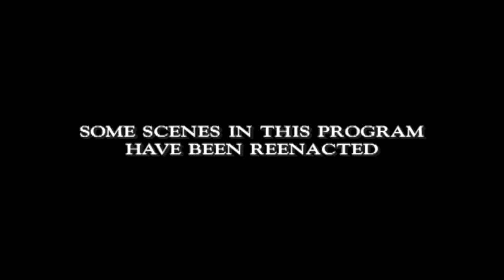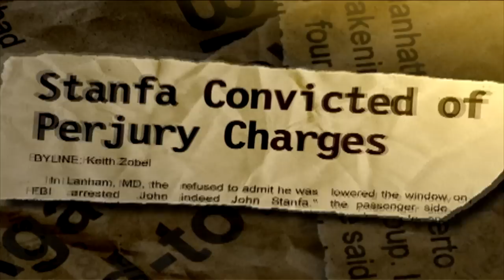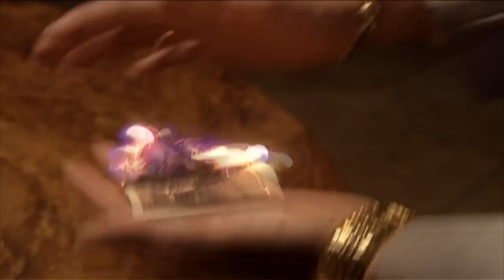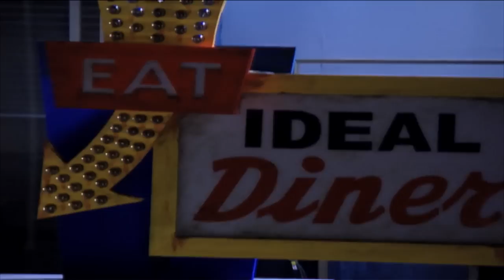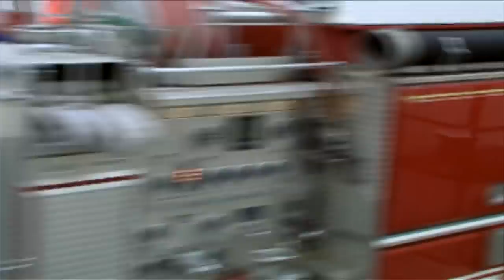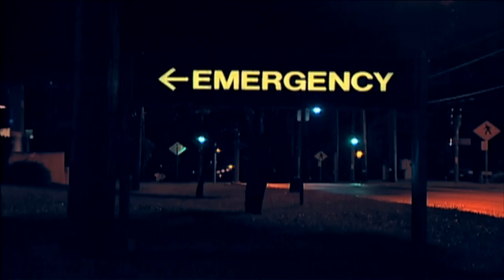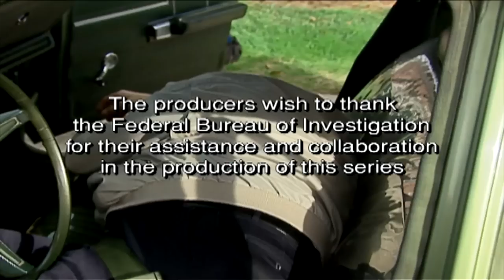The Great Philly Mob War | The FBI Files | FD Crime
The FBI Files - The Great Philly Mob War | FD Crime Show

In Philadelphia, a ruthless grab for power leads to a full-scale mob war. The local Mafia crime family splits in two as the young and the old fight to the death. The FBI is caught in the middle as they infiltrate the syndicate through informants and high-tech surveillance. Agents must find a way to bring down the organization before their civil war leads to innocent causalities.